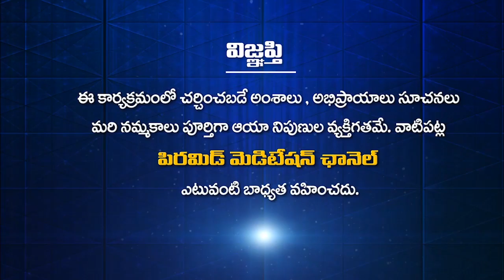Soul Talk Show I Shalini with Navakanth I PMC Telugu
Soul Talk Show | Shalini with Navakanth | PMC Telugu
                            " ప్రతిక్షణం - సత్యదర్శనం "

PMC (పిరమిడ్ మెడిటేషన్ ఛానల్) ఒక ప్రత్యేకమైన ధ్యాన ప్రచార ఉపగ్రహ ఛానెల్ .. ప్రపంచంలో ఇదే మొదటిది. 2018 సంవత్సరంలో అఖిల భారత పిరమిడ్ స్పిరిచ్యువల్ సొసైటీస్ వ్యవస్థాపకులైన బ్రహ్మర్షి పితామహా పత్రిజీ చేత స్థాపించబడింది. సార్వత్రిక ఆధ్యాత్మిక
సత్యాలను సానుకూల మీడియా ద్వారా మానవాళి మొత్తానికి ఆధ్యాత్మిక జ్ఞానం సులభంగా మరి సరళంగా చేరేలా PMC పనిచేస్తుంది. శాకాహారం, అహింస వంటి ప్రాథమిక లక్షణాలను కలిగి ఉన్న సమాజాన్ని సాధించడం
PMC యొక్క ముఖ్య ఉద్దేశ్యం. శాంతియుత ధ్యాన ప్రపంచాన్ని స్థాపన PMC కోరుకుంటుంది ముఖ్యపాత్ర పోషిస్తుంది. అలాగే ఈ మహా యజ్ఞంలో అవిశ్రాంతంగా పనిచేస్తున్న సకల ఆధ్యాత్మిక సంస్థలకు, గురు పరంపరలకు వారధిగా నిలుస్తుంది.
PMC ఛానెల్‌లో ముఖ్యంగా బుద్ధ ప్రబోధిత ఆనాపానసతి ధ్యానం విధానంపై అవగాహన కల్పించడమే PMC యొక్క ప్రధాన ఉద్దేశ్యం. ప్రపంచవ్యాప్తంగా పిరమిడ్ మాస్టర్ల అనుభవాలను ప్రసారం చేయడం. శాకాహారాన్ని వ్యాప్తి చేయడం మరి పిరమిడ్ శక్తిపై అవగాహన కల్పించడం.
PMC ని అతి త్వరలో జాతీయ-అంతర్జాతీయ స్థాయిలో విభిన్న భాషలలో తీర్చిదిద్దడంలో మీ అమూల్యమైన సహాయ సహకారాలను ప్రేమపూర్వకంగా కోరుకుంటుంది.మరి ఇతర సమాచారం కొరకు పిరమిడ్ కాల్ సర్వీస్ ను సంప్రదించండి.